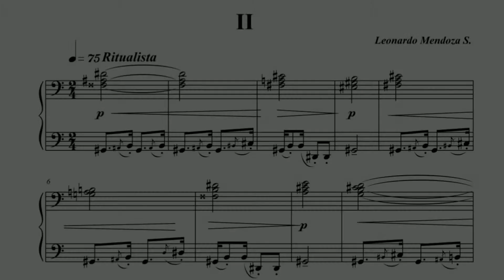Mamacha Ventura I - n°2 - by Leonardo Mendoza S.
"Mamacha Ventura" es un volumen de 14 piezas pequeñas con colores peruanos, influenciadas en sus danzas (para festividades, rituales, ceremonias, etc). Esta segunda obra tiene la peculiaridad de hacer referencia a algún tipo de danza ritualista donde el ostinato (patrón repetitivo rítmico-melódico) pretende hacer referencia al momento del "trance" en estos rituales por una constante repetición de las melodías de la danza. La obra está construida sobre la escala pentatónica de G#m, pero las armonías no siguen la progresión tradicional de dicha tonalidad. Por acá les dejo (en el siguiente enlace) la primera obra de dicho volumen.